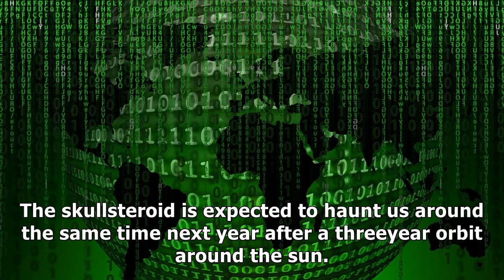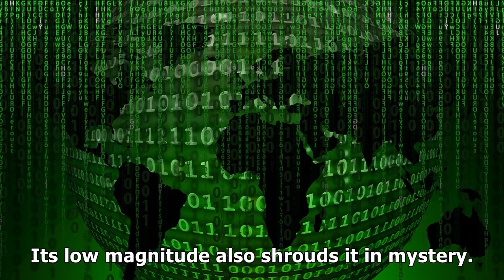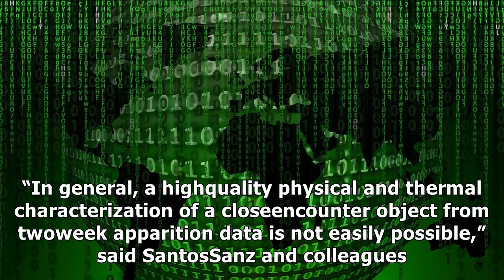This bizarre skull-shaped asteroid will be haunting us again